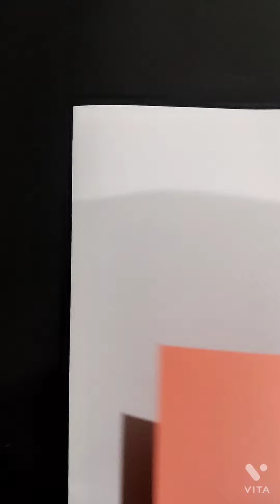How to make DIY Friendship day card / DIY double layered friendship day card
In this video I am going to show you how you can make a double layered Friendship day card only using paper and colours.